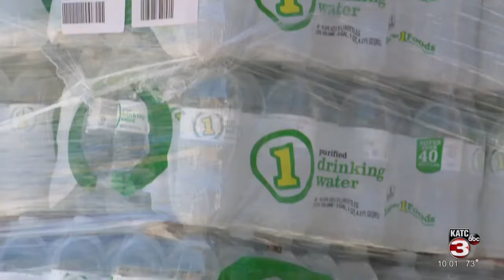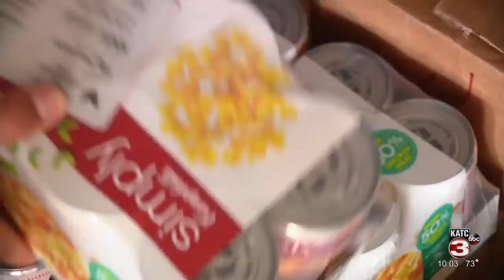Law enforcement agencies help each other recover from Hurricane Ida